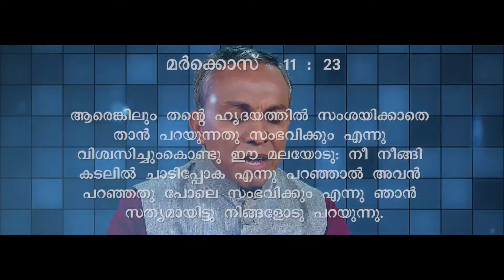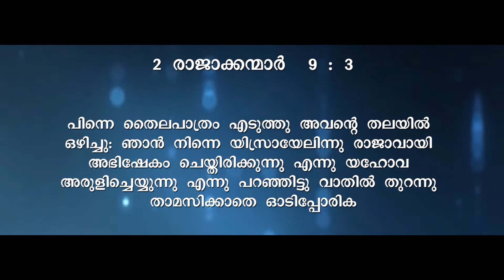Miracle | Malayalam Christian Message | Finny Stephen Samuel